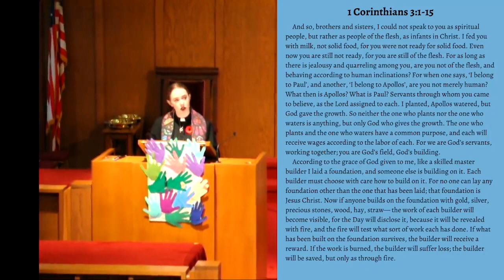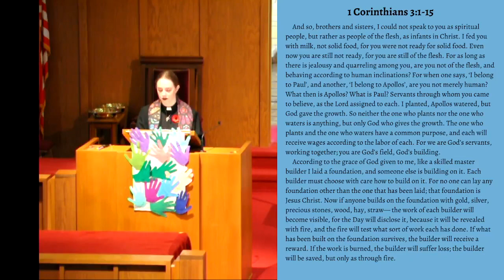1 Corinthians 3:1-15 sermon, "Legacy: Building on Christ"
Pastor Leia shares some stories from the history of Peoples Presbyterian and reflects on the way that the ways we live out our faith don't start from scratch but rather build on the foundation that is Jesus Christ.
This sermon was preached by Rev. Leia Rose Battaglia at Peoples Presbyterian Church of Milan, Michigan on November 13, 2022.